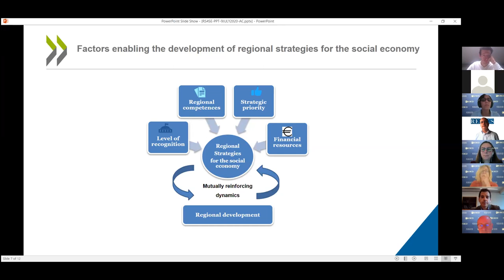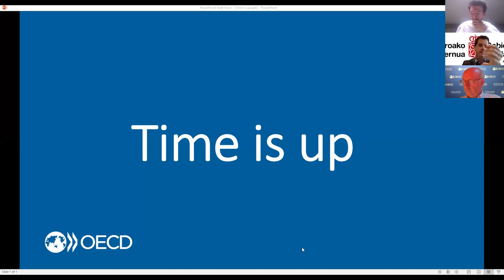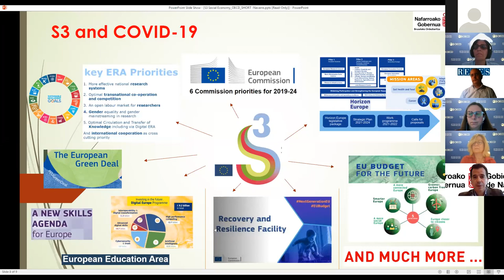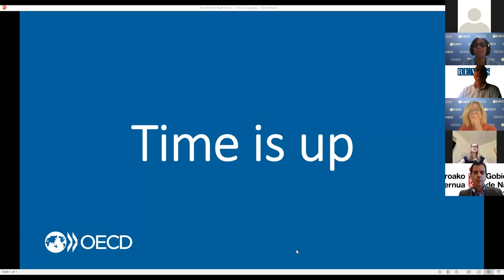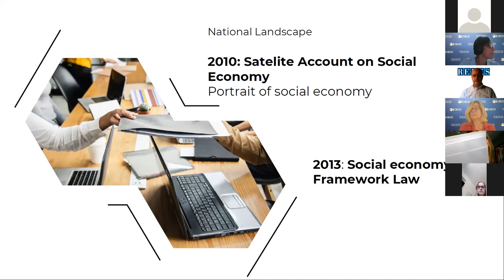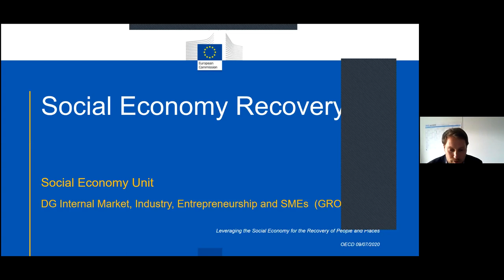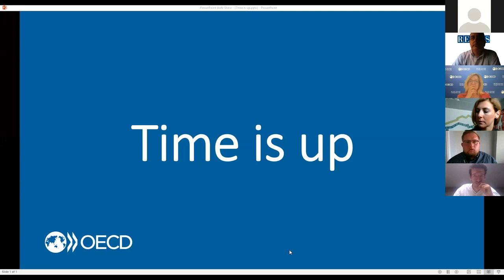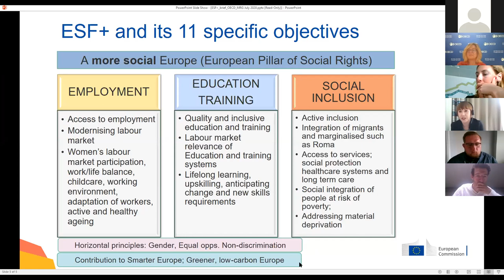OECD Webinar on Leveraging the Social Economy for the Recovery of People and Places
9/7/2020: This webinar explored how subnational governments - regions, cities and municipalities - are supporting social economy organisations, social enterprises and social innovators during the crisis and how they include the social economy in their overarching strategies for local development.